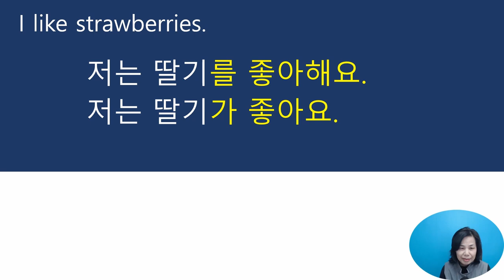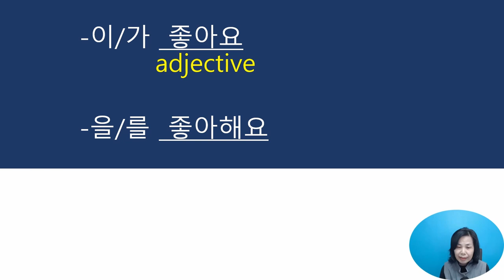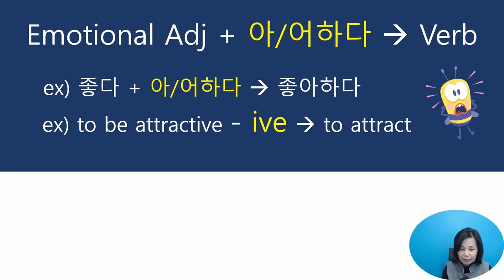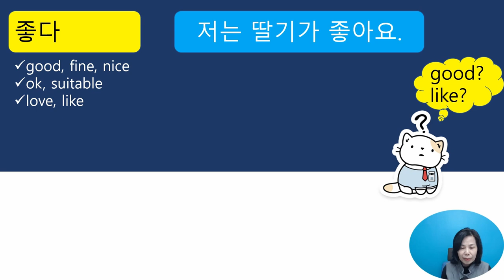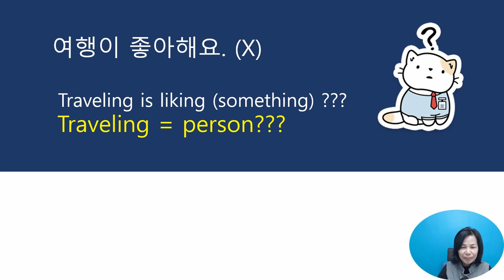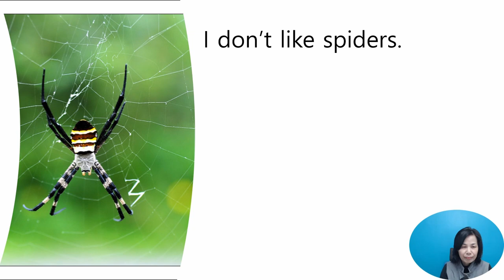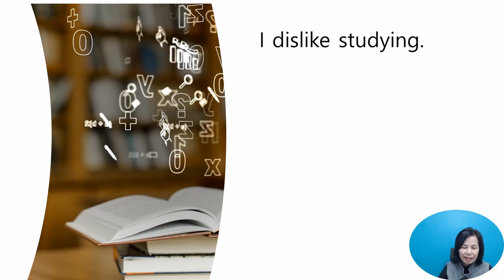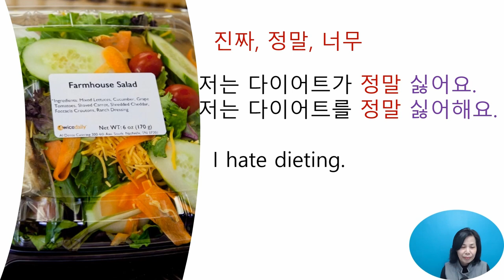좋다 vs 좋아하다 – Korean Q&A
Hello. Today you will learn '좋다' and '좋아하다', one of the most confusing grammar points in Korean. In this Q&A section, I will try to explain and provide information on questions that may be confusing as you study Korean.